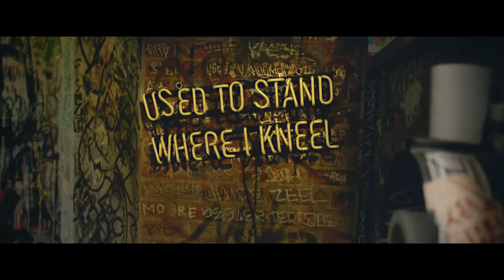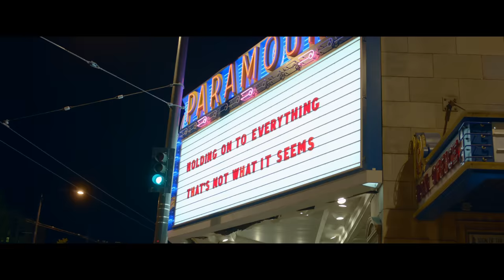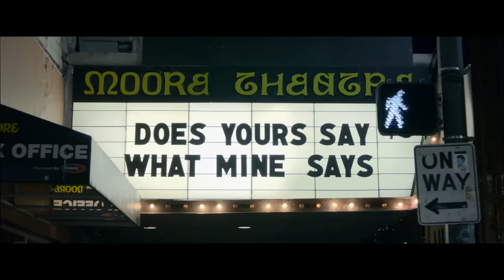Alice In Chains - Voices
"Voices" available now on Alice in Chains' album 'The Devil Put Dinosaurs Here,' download on iTunes
Official music video for Alice in Chains "Voices" directed by Roboshobo, produced by Jason Colon, Brian Turner and Colin Wyatt.

Music video by Alice In Chains performing Voices. (C) 2013 Capitol Records, LLC